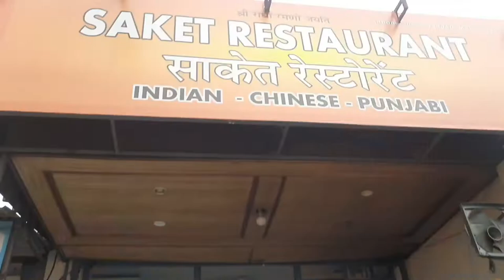Aaj to gayi rishikesh vlog funny video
Yo , Guys ekta here
Humare mussoori trip ka  last video hai ye  and humne bahot sara fun kia i hope you like this video

peace❤